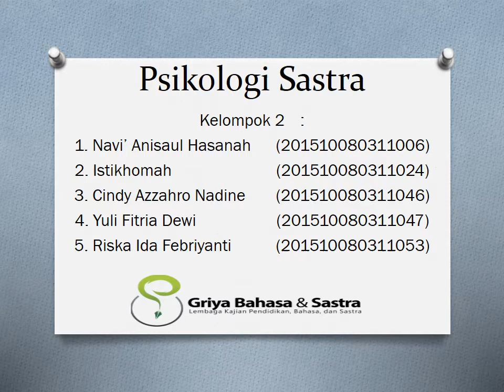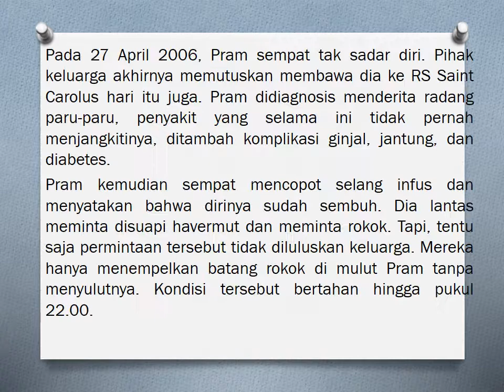BIOGRAFI PRAMOEDYA ANANTA TOER